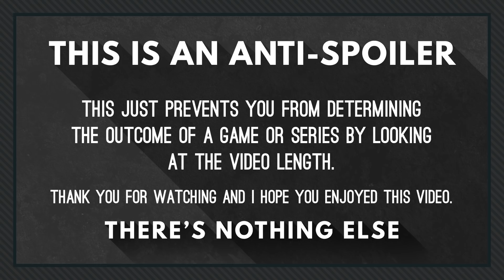[Zero Hour] Pablo_Escobar(Stealth) vs U^ROLI(Nuke)